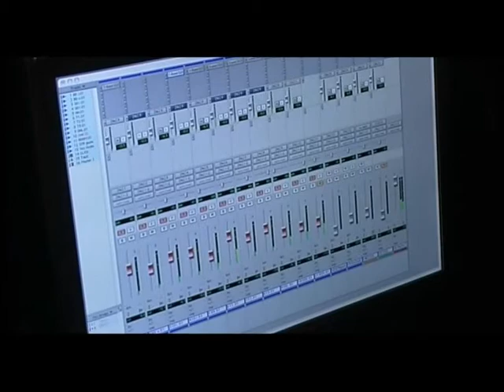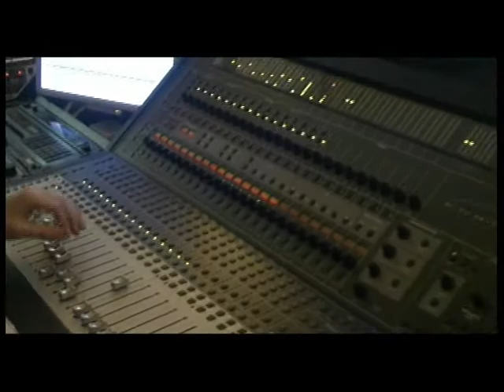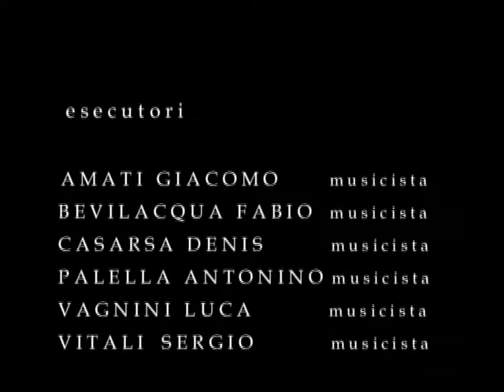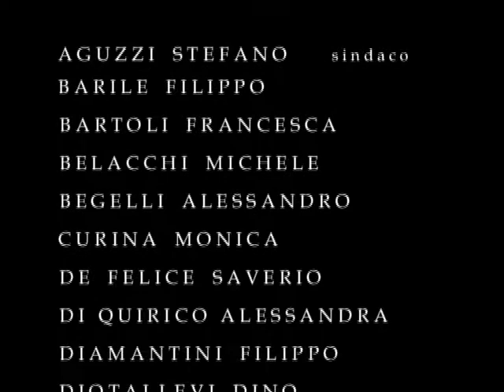Avis In Mezzo A Noi.mp4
Canzone dell'Avis di Fano